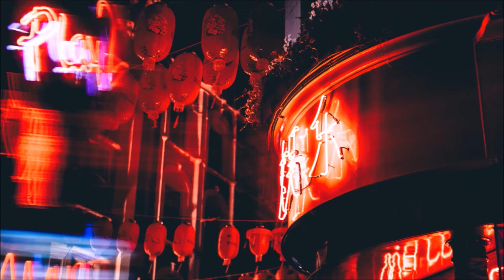Meri rah ka roshan sitara ho tm BY SANA ZAFAR KIDNAP AUDIO NOVEL P#2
Meri rah ka roshan sitara ho tum by Sana Zafar
is a social romantic Urdu novel . It was published ina

monthly Digest.Over the past few years Sana Zafar has
emerged as a very prolific writer

She chooses a variety of topics to write about .

She has written many stories and has large number of
fans waiting for her novels
she has written in many digest like
Shuaa Kiran Khawateen

Hina Hijjab

She is very famous for her unique writing style
Mostly writer shows us the reality and stories
which are around us
They have such   ability to guide us through their
words and stories

Narrated by Sidra shahbaz

Presented by urdu novels our pride

Social RomanticNovels

Best audio novels
famous audio novels
urdu adab
mahaMalik novels
urdu adab,
audio urdu novels
audio novels
audio novelettes
novels
(COMPLETED NOVELS)
Chanar Ruton ke sang novel by Shehla shakoor
chaudry manzil ka chand by iqra aziz
Main Abdul Qadir Hon by Sarwat Nazeer
Teri chahton ke hissar main by Tayyaba Haidar
Gul e Rana Novel (Hasti Ke Ahang by Samra Bukhari
MUHABBAT BY SHAHEENA CHANDHA MAHTAB

Kun Fayakun by ambreen ahmad

Dil k Mousam by Mariam Aziz

Zindagi Dhop Tum Ghana Saya By Mariam Aziz

Badlon Ke pichay Urdu Novel by Nayyab Jalani

dil ki derkan tum ho by Ifat Sehar Pasha

SEHARZADA BY WAJIHA SEHAR URDU AUDIO NOVEL

Aandhi by tahir javed mughal

HAIRAT KADAH BY USHNA QAUSAR SARDAR

Majazi Sey Haqeeqi Tak by Sofia Afeen

yeh kaisi dewangi hai

Sham ki barish by shama hafeez

bas-kay-dushwar-hai by maha malik

bus tujhko Pana hai by mubashara ansari

aazmeer butt series

Ajab bandhan by Huma Waqas

Harde ka Iqrar by Hina Malik

woh pagli dil ki malika by Arbab chandha

chushmay num BY aayat noor